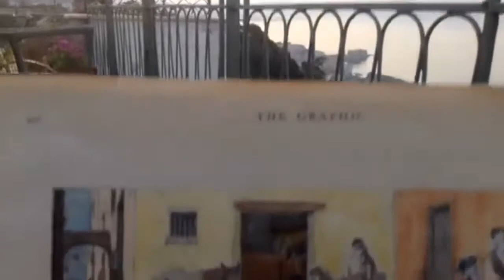Mascherine Napoletane tra Covid ed eruzioni raccontate da Nicola Forte